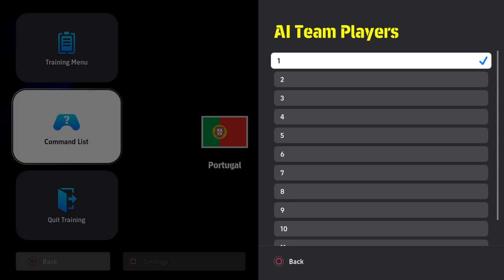eFootball™ 2024/EPAC/USMCA 2024/ Group A/ Portugal 5-1 Chile/ Fantasy Tournament/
Welcome to our viewers in the United States, France, Germany, Brazil, and the rest of the world. We want to take this opportunity to check our channel, which is about promoting the Euro Pan American Cup, also known as the Euro Pan American Championship or the Trans Atlantic Soccer Championship. The virtual competition is a fantasy soccer tournament with 32 European and American international teams, including honorary teams like Australia, Japan, and Qatar. The tournament is not actual; we have nothing to do with FIFA. It is a fantasy tournament started by two anonymous guys from France and Germany/United States in the first quarter of 2004.

The US, Canada, and Mexico will host this year's Euro Pan American Cup on March 12, 2024, virtually. Portugal are the defending champions, having defeated the previous winners, Argentina, 4-2 in the final when the event was virtually staged in Spain in the second half of 2023. The final of this year's Euro Pan American Cup will take place on March 31, 2024. The offices shown in the film are how we envision our studios when our channel expands.

After losing to Belgium 2-0 in the opening match of the EPAC's Group A, the defending champions went on a rampage to defeat Chile 5-1. Portugal has a chance to qualify for the knockout stages, if they beat Greece. Later, Belgium will face Chile.

Group A:

    Portugal (defending champions)
    Belgium
    Chile
    Greece

Group B:

    Ukraine
    Northern Ireland
    Hungary
    Ireland

Group C:

    United States (host country number 1)
    Scotland
    Switzerland
    Spain

Group D:

    Argentina (defending vice-champions)
    England
    France
    Croatia

Group E:

    Denmark
    Serbia
    Uruguay
    Poland

Group F:

    Mexico (host country number 2)
    Colombia
    Slovenia
    Israel

Group G:

    Canada (host country number 3)
    Japan
    Netherlands
    Cyprus

Group H:

    Brazil
    Germany
    Türkiye
    Romania

Croatia, Denmark, Paraguay, Belgium, the Czech Republic, Serbia, Chile, and Switzerland: These teams have each won the tournament once, highlighting their success in securing the EPAC title.

Ukraine lost 2-0 to Northern Ireland in the 65th edition of the Euro Pan American Cup's second match of Group B, although the Ukrainians were heavy favorites to win. Ukraine's next match will be against Hungary, while Northern Ireland will face the Republic of Ireland in the same group.